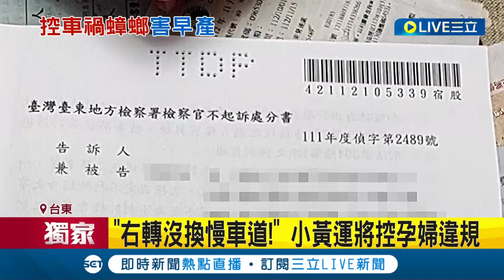控遇"車禍蟑螂" 孕婦急剎撞肚釀早產! "右轉沒切慢車道!" 小黃運將控孕婦違規｜記者 王浩原 凌毓鈞 戴偉臣｜【LIVE大現場】20240426｜三立新聞台